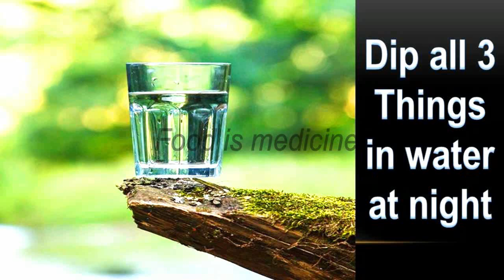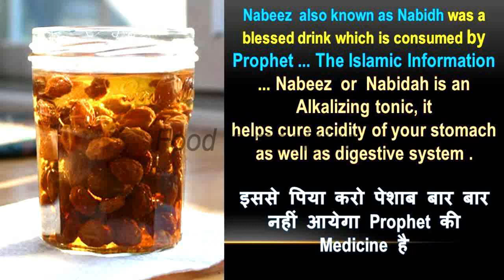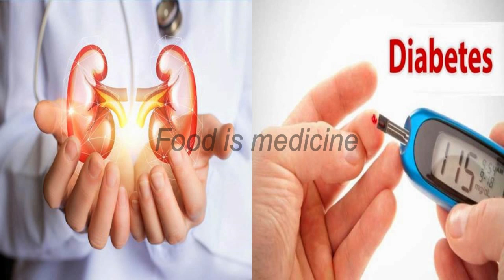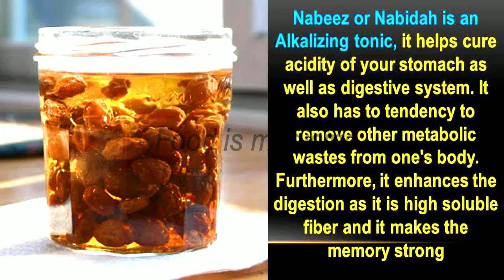पेशाब बार बार नहीं आयेगा नबीज़ पिया करो - Prophet Mohammad SAW PBUH की Guaranteed Medicine है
NOTE -  HOW IT WORKS

Nabeez or Nabidah is an Alkalizing tonic, it helps cure acidity of your stomach as well as digestive system. It also has to tendency to remove other metabolic wastes from one's body. Furthermore, it enhances the digestion as it is high soluble fiber and it makes the memory strong

Nabeez  or  Nabidah is an Alkalizing tonic, it helps cure acidity of your stomach as well as digestive system